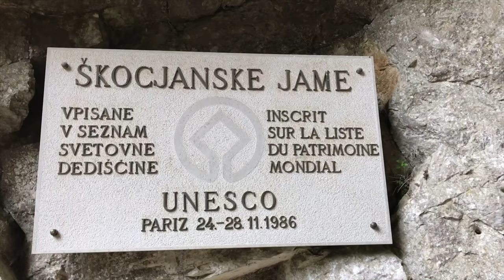Caving in Slovenia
Commercial tours of Postojna and Skocjan Caves in the Karst region of Slovenia. Also wild caving in Triglav National Park.
For information on wild cave exploration in Slovenia, contact the Society for Cave Exploration Ljubljana